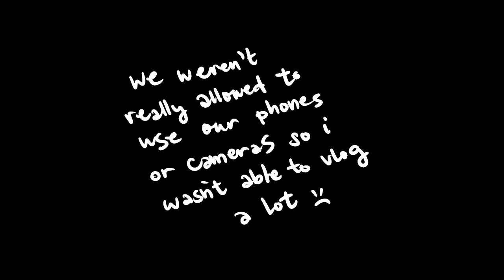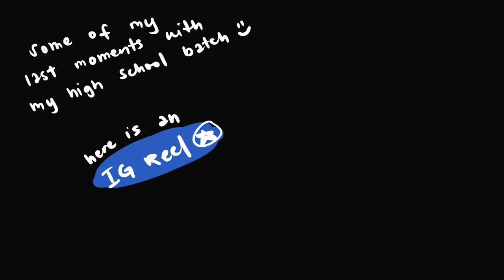✧*̥˚ a short shs retreat vlog *̥˚✧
thought this was a very cute memory of me and my friends spending the last few days as shs student. so, here's a dedicated vlog for it.

♡ 𝐮𝐩𝐥𝐨𝐚𝐝 𝐬𝐜𝐡𝐞𝐝
still finding my rhythm, but most likely wednesdays to fridays (●'◡'●)

⇢ name: selina jasmine ✨
⇢ bday: sept 30 ♎
⇢ age: 18 yo
⇢ from: Cebu, PH (yes, bisaya!)

♡ 𝐟𝐚𝐯𝐨𝐫𝐢𝐭𝐞𝐬
⇢ tulips🌷
⇢ violet💜
⇢ rambutan🍂
⇢ chemistry🧪
⇢ shopping (yes!) 🛒
⇢ gifts!! ( •̀ ω •́ )✧

♡ 𝐝𝐨𝐠𝐬
⇢ bubbles, shiny, poochie, oreo, lexie, koko, lady (7 dogs!!) 🐶

𝐢 𝐝𝐨 𝐭𝐡𝐢𝐬 𝐟𝐨𝐫 𝐟𝐮𝐧, 𝐛𝐮𝐭 𝐲𝐨𝐮𝐫 𝐬𝐮𝐩𝐩𝐨𝐫𝐭 𝐚𝐧𝐝 𝐥𝐨𝐯𝐞 𝐚𝐫𝐞 𝐯𝐞𝐫𝐲 𝐦𝐮𝐜𝐡 𝐚𝐩𝐩𝐫𝐞𝐜𝐢𝐚𝐭𝐞𝐝! 𝐰𝐢𝐞𝐞.(❁´◡`❁)